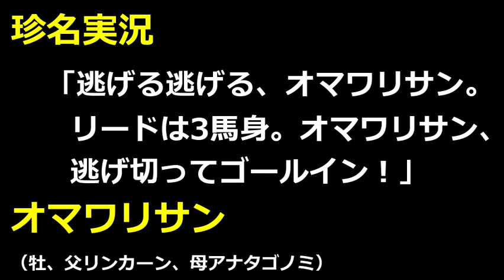【競馬】オマワリサン、逃げる、逃げる、逃げ切ってゴールイン【珍馬名】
変わった馬名「珍馬名」を紹介！
今回はオマワリサン